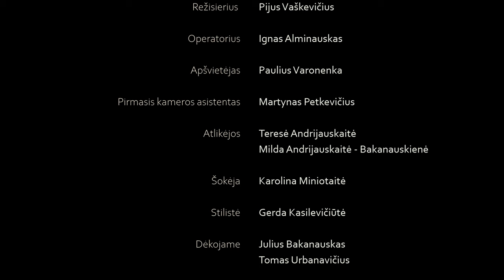Baltos Varnos - Tavo Demonai (Official Music Video)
Muzika - Milda Andrijauskaitė - Bakanauskienė
Žodžiai - Milda Andrijauskaitė - Bakanauskienė
Aranžuotė - Baltos Varnos (M. ir T. Andrijauskaitės, Tadas Dešukas, Julius Bakanauskas, Tomas Urbanavičius)
Įrašymas/prodiusavimas ir galutinė įrašo korekcija - Germanas Skoris (1o7 studio)
BNK Pictures komanda:
Režisierius: Pijus Vaškevičius
Operatorius: Ignas Alminauskas
Apšvietėjas: Paulius Varonenka
Pirmasis kameros asistentas: Martynas Petkevičius
Šokėja: Karolina Miniotaitė
Dizainerė: Gerda Kasilevičiūtė